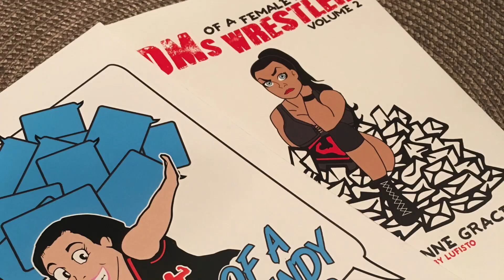10 IMPACT Wrestling Stars You NEED TO WATCH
Who are some of the best IMPACT Wrestling stars on Tueadays on AXS?